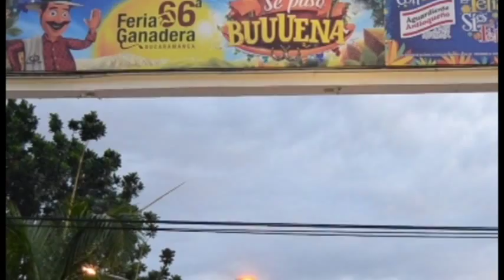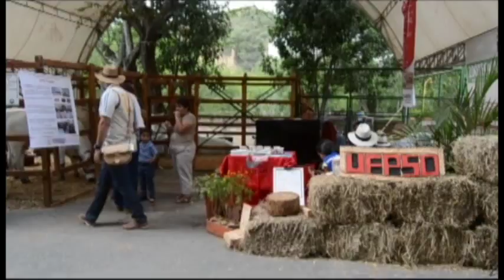Info U-Zootecnia en la feria de Bucaramanga- Emisión 02 de Octubre de 2015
Información relevante de la Universidad Francisco de Paula Santander Ocaña.